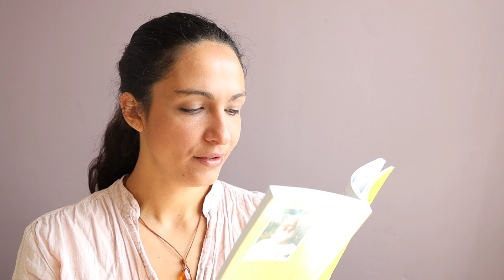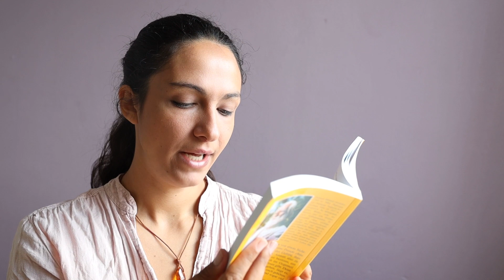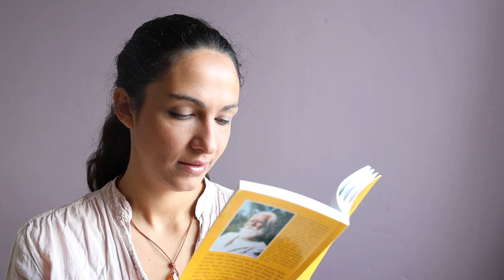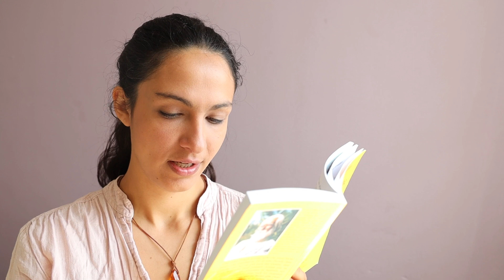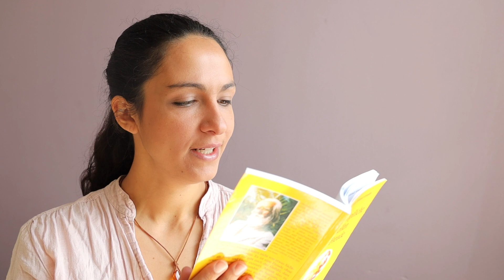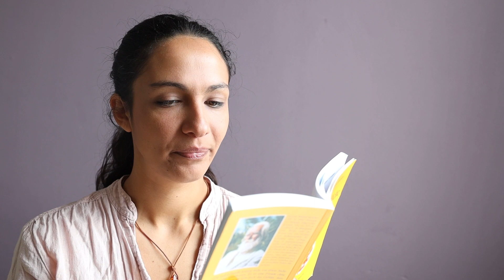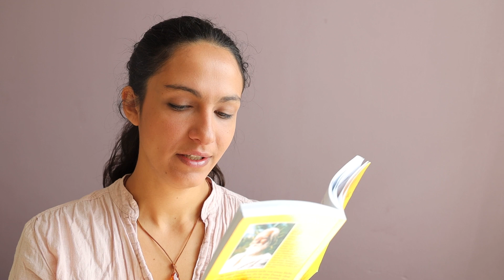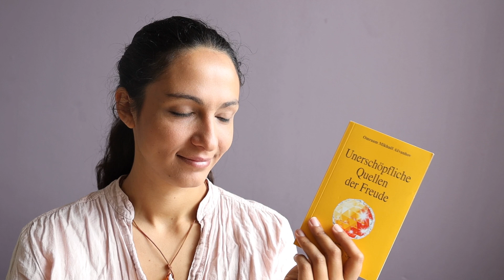DER SPIRITUELLE WEG - Prüfungen bestehen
▬ Unterstützung ▬▬▬▬▬▬▬▬▬▬▬▬

Wenn du unsere Arbeit unterstützen möchtest:

(Wir arbeiten zusammen)

Kontodaten:
IBAN: DE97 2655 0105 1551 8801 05
BIC: NOLA DE22 XXX
Kontoinhaber: Rap and Act e.K.

Betreff: Spende

Alles Liebe und Gottes Segen wünschen wir dir.  ☀️

▬ Social Media Lichtlehre ▬▬▬▬▬▬▬▬▬▬▬▬

Folge der Lichtlehre auf YouTube ► @Lichtlehre

▬ Omraam ▬▬▬▬▬▬▬▬▬▬▬▬

▬ Über die Lichtlehre ▬▬▬▬▬▬▬▬▬▬▬▬

Die Lichtlehre ist die Lehre des Lebens im Einklang mit den göttlichen geistigen Gesetzen & dem Ziel der Vervollkommnung des Menschen.

Spirituelle Meister, wie u.a. Buddha, Jesus Christus, Hermes Trismegistos, Pythagoras, Peter Danov oder Omraam Mikhael Aivanhov verbreiteten in einer bestimmten Epoche in einer bestimmten Region diese Wissenschaft des Geistes.

Omraam Mikhael Aivanhov (1900 – 1986) beleuchtet diese Lehre in beeindruckender Vielfalt und auf einfache, verständliche Weise. Dabei geht es Ihm stets um den praktischen Nutzen, den jeder daraus ziehen kann, damit man sich selber besser versteht und um ein sinnvolleres Leben zu führen.

Die Ziele der Seminare vom Team Lichtlehre sind es, gemeinsam die geistigen Gesetze zu vertiefen und im Einklang mit Ihnen zu leben.

Wir bereiten uns gemeinsam auf das Goldene Zeitalter vor und arbeiten mit an der Verwirklichung dieser Neuen Zeit. Dazu nutzen wir die Methoden von Omraam Mikhael Aivanhov.